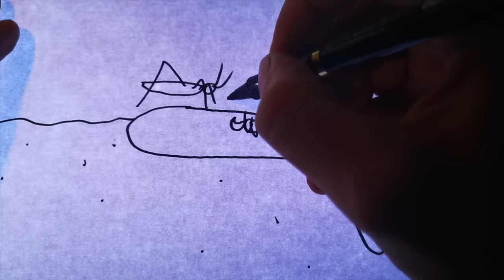LA MYGALE A CHAUSSETTE : TOUT SAVOIR - (Documentaire Animalier)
Et voilà comment lever le voile sur une des plus fameuse araignée de France ! La plus belle ! L'ultime ! la grandiose ! J'ai nommé : LA MYGALE A CHAUSSETTE ! Découvrez comment les trouver et les observer de près !

ATTENTION

Cette video est réalisée par des experts du monde sauvage, et les explications ont été simplifiées pour une meilleure compréhension. Tous les gestes que vous verrez ne sont pas tous à reproduire. Mais de toute façon ça on vous l'expliquera dans la video...

Instagramm : animaux_mode_d_emploi

Snap : KEREUN

Vous voulez faire un geste pour la nature ? Offrez vous une toile

"J'oeuvre pour la cause animale en video, qui l'aime me suive" - Yvan